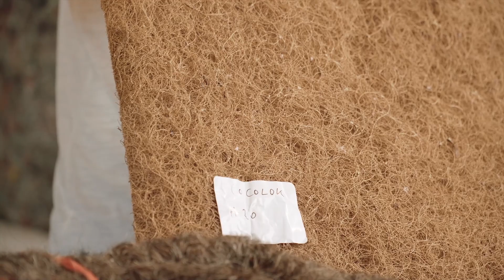Wyściółki naturalne - tapicerstwo tradycyjne - jak tapicerować ?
Ciekawostki na temat wyściółek naturalnych w tapicerstwie, dziś skupię się głównie  na matach kokosowych, które są produktem 100% naturalnym
Partner odcinka: Enkev

Dołącz do naszej grupy tapicerskiej na FB tu uzyskasz szybkie porady:
- największa i najlepsza grupa tapicerska na fb